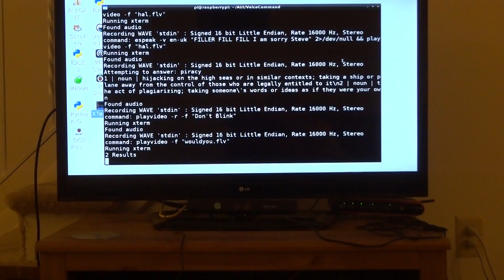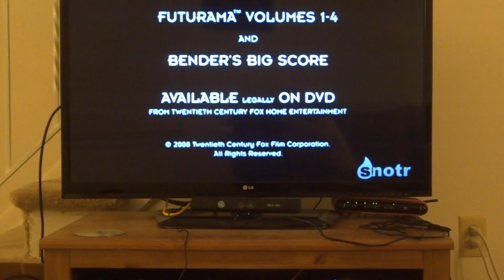Raspberry Pi Voice Demo3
Running some custom commands on my Raspberry Pi Voice Demo.